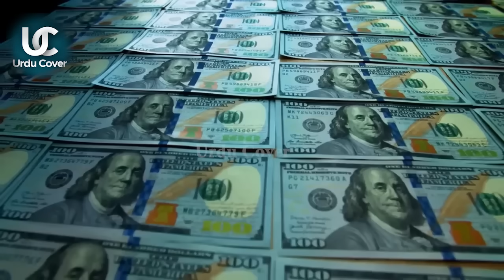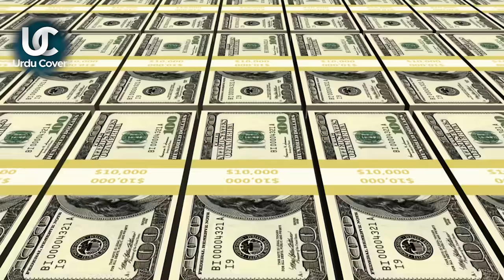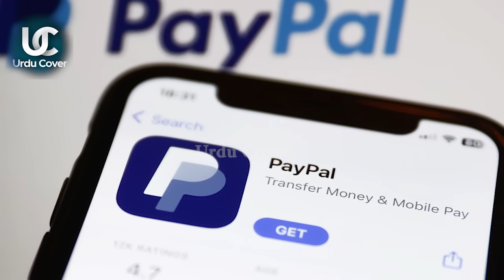Top 10 Inventions Of Elon Musk For 2024 | How Elon Musk became World's Richest Man | URDU cover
Produced by : Talha Labib
Voice Over : Majid Malik
S.E.O :  Zain Mehmood
Writer: Saliha Maryam